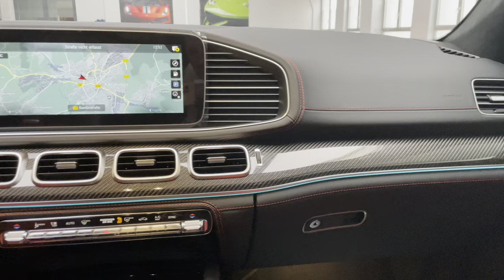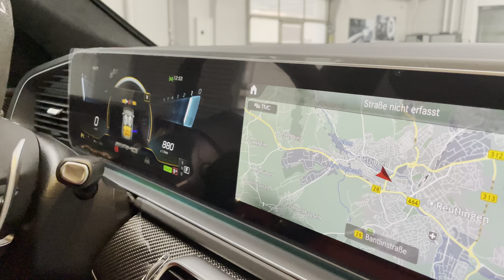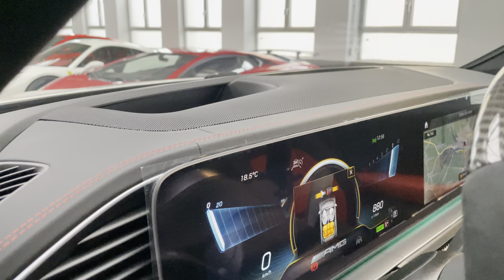[2021] Mercedes-Benz AMG GLE 63 S COUPE INTERIOR & EXTERIOR Walkaround by AURUM International [4K]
Brand New Mercedes-AMG GLE 63 S 4MATIC+ COUPE  !!

MY 2021 !!
FULL OPTIONS !! STOCK !!

BURMESTER SOUNDSYSTEM !!
CARBON INTERIOR !!
DISTRONIC PLUS !!
HEAD-UP DISPLAY !!
PANORAMIC ROOF !!
LED INTELLIGENT LIGHTS !!
KEYLESS GO PACKAGE !!
MEMORY PACKAGE !!

Farbe: designo diamantweiß 1.925,60 € bright​
Felgen: 55,9 cm (22'') AMG Schmiederäder im Kreuzspeichen- Design 580,00 €
Interior: Leder Exklusiv Nappa AMG zweifarbig red pepper / schwarz 232,00 €
Zierelemente: Zierelemente AMG Zierelemente Carbon 2.030,00 €​

SONDERAUSSTATTUNG:
AMG Performance Lenkrad in Carbon / Mikrofaser DINAMICA
Panorama-Schiebedach
Trittbretter beleuchtet in Aluminium-Optik mit Gumminoppen
Cupholder temperiert
Klimatisierungsautomatik THERMOTRONIC
Innenhimmel Mikrofaser DINAMICA schwarz
Sitzheizung im Fond
Trennnetz zur Gepäckraumabtrennung und Insassenschutz
Burmester® Surround-Soundsystem
Vorrüstung für Car Sharing
Sidebags im Fond
Multifunktions-Telefonie
Feuerlöscher
MAGIC VISION CONTROL
AMG Performance-Abgasanlage schaltbar
Servoschließen
TIREFIT
KEYLESS-GO Komfort-Paket
Fahrassistenz-Paket Plus
Park-Paket mit 360°-Kamera
URBAN GUARD Fahrzeugschutz
AMG Night-Paket
Memory-Paket
MBUX Innovations-Paket
ENERGIZING Paket PlusPanorama-Schiebedach

NEW CAR WARRANTY FROM MERCEDES-BENZ !!